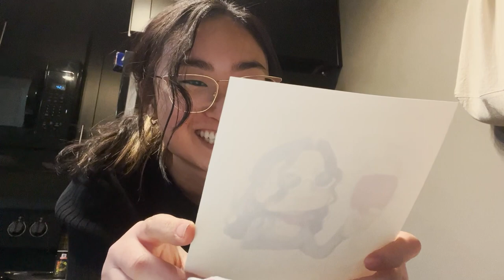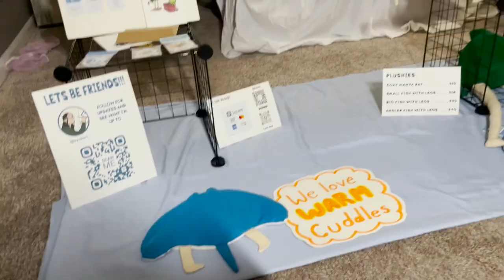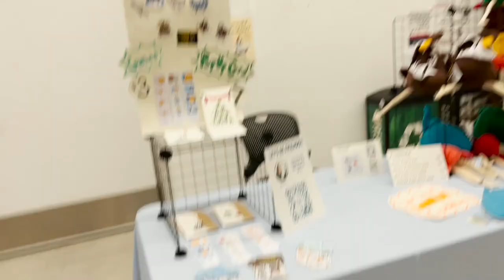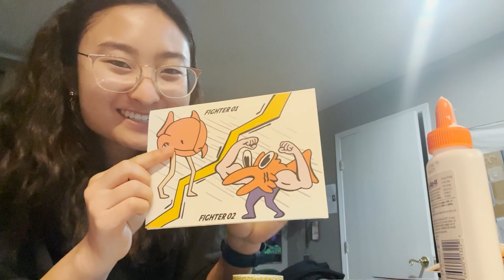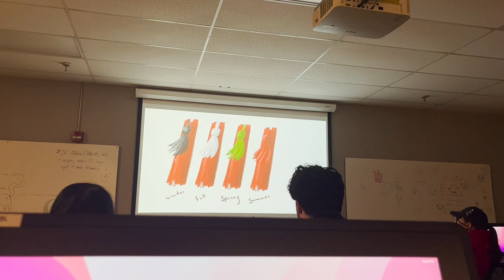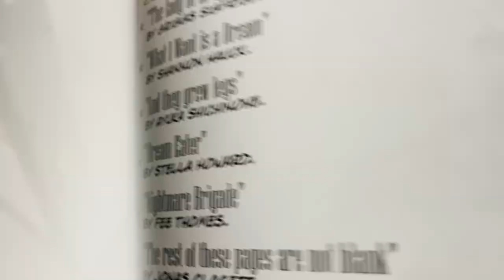Art School Vlog PT2: Art fair day and finals!!! (CCAD)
Hellooo!!! I'm Ayuka and I'm an artist going to art school (Columbus College of Art and Design)!!! Here's a vlog of me preparing for my very first art fair, SELLING ALL MY PLUSHIES at the art fair and other shenanigans. My Fish With Legs are running awayyyyy!
Follow along for a day in the life of an art school student during finals season...